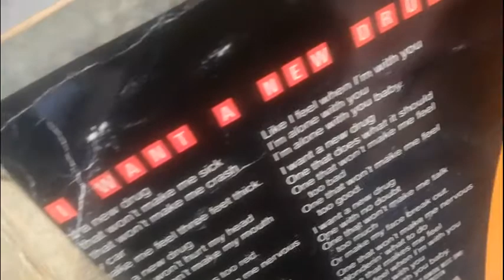Huey Lewis I Want A New Drug 12'' vinyl 1984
vinyl old school